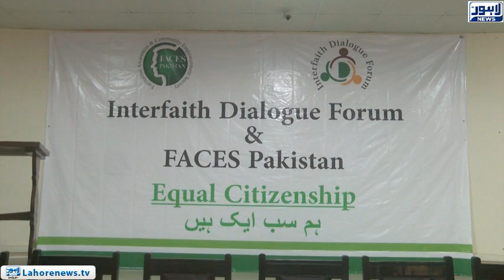Meeting arranged titled ''We are one'' by Interfaith Dialogue Forum